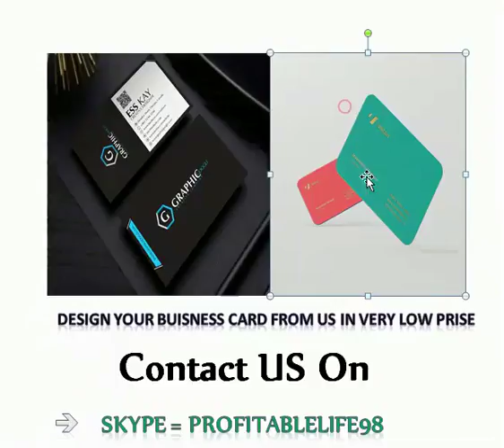best online logo , banner and graphic designer in Pakistan